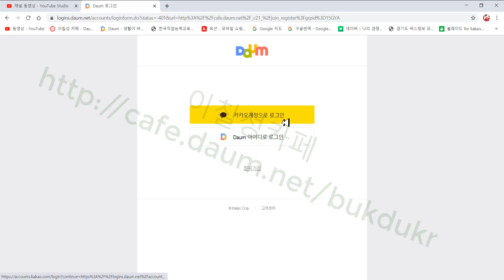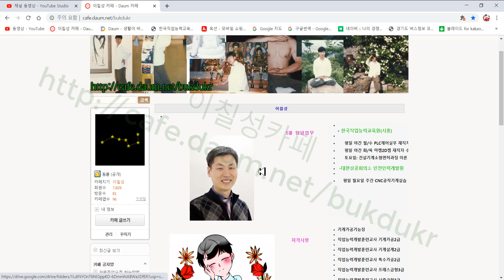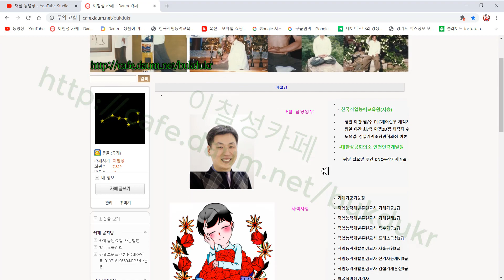이칠성 카페 가입하기